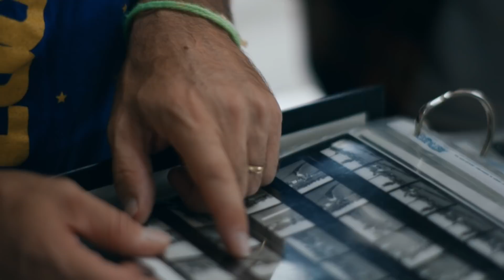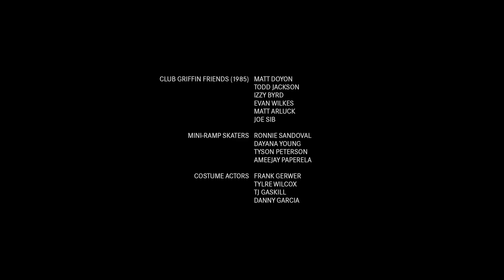Ray Barbee - The joy is in capturing the journey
Extremely talented skateboarder, musician and photographer Ray Barbee shares how he got into photography through his passion for skateboarding.

The new Leica D-Lux 7 Vans with its unique chequered pattern.